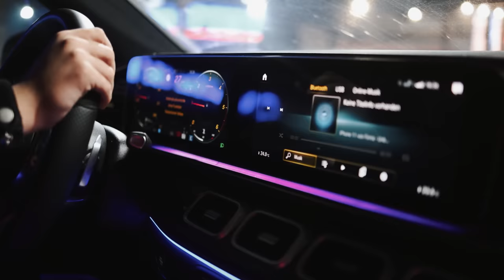FLOW - Seniora (Official Video)